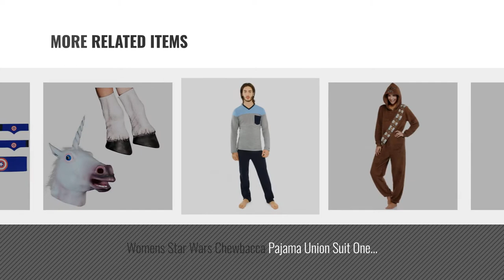Top 10 Chewbacca Onsie Adult [2018]: Bioworld Star Wars Chewbacca Wookiee Adult Hooded Costume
Black Friday / Cyber Monday  Bioworld Star Wars Chewbacca Wookiee Adult Hooded Costume Union Suit (Large) by Bioworld

Black Friday / Cyber Monday Star Wars Men's Chewy Hooded Union Suit, Brown, M by Star Wars

Black Friday / Cyber Monday Disney Women's Faux Fur Licensed Sleepwear Adult Costume Union Suit Pajama (XS-3X) by Disney

Black Friday / Cyber Monday Boys Star Wars Chewbacca Hooded Sleeper Pajama (Medium 8) by AME Sleepwear

Black Friday / Cyber Monday Star Wars Chewbacca Wookie Adult Union Suit Costume Pajama Onesie with Hood (Adult Small) by Briefly Stated

Black Friday / Cyber Monday Star Wars Star Wars Chewbacca Adult Fleece Bathrobe, brown, one size fits most by Robe Factory

Black Friday / Cyber Monday Womens Star Wars Chewbacca Pajama Union Suit One Piece Sleepwear Large by Star Wars